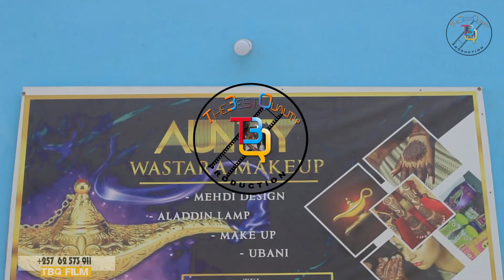Aisha Highlight Wedding